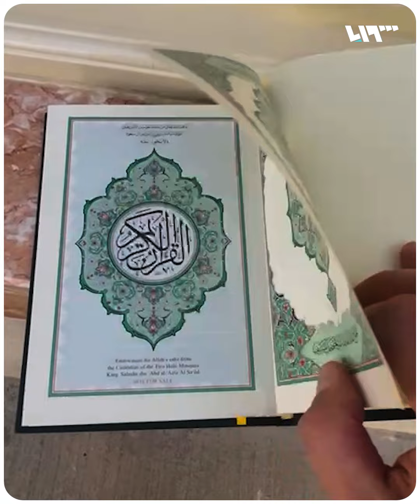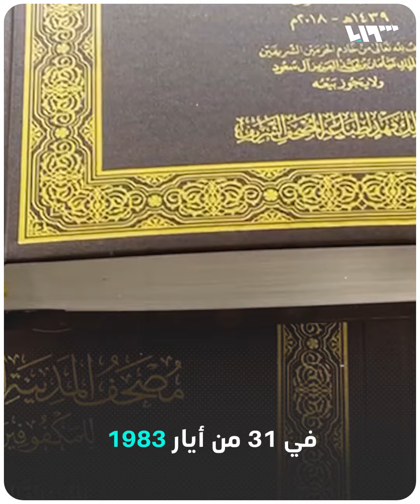ماذا تعرف عن مصحف المدينة النبوية؟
كتبه الخطاط السوري عثمان طه ويعد الأشهر على الإطلاق.. ماذا تعرف عن مصحف المدينة النبوية؟

يمكنكم متابعتنا عبر وسائل التواصل الاجتماعي المختلفة:
فيس بوك: